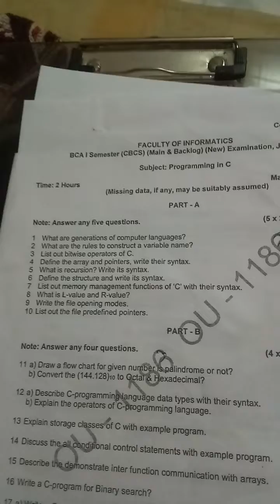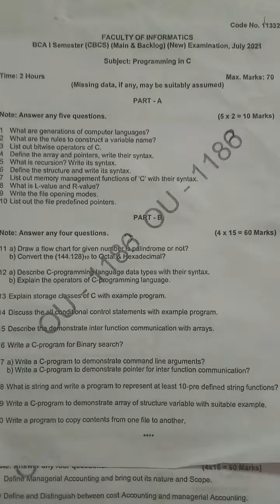programming in C previous question paper bca 1 sem ou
this is about previous quotation paper in programming in C Bca first sem